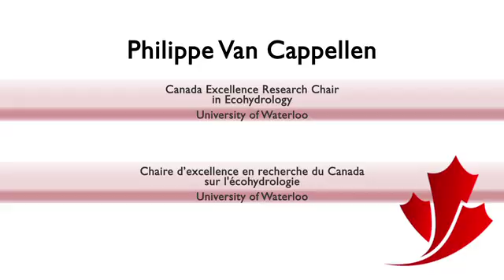Philippe Van Cappellen Canada Excellence Research Chair in Ecohydrology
Philippe Van Cappellen Canada Excellence Research Chair in Ecohydrology at the University of Waterloo speaks about the human impact on water quality/quantity.